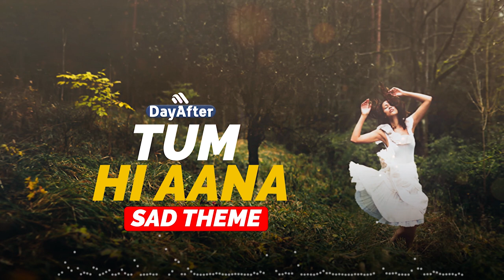Tum Hi Aana Sad Version। Ringtone । instrumental । DayAfter ।